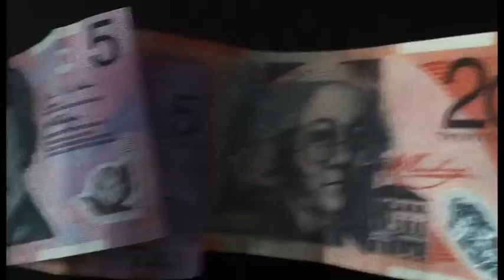lawnmower Motorsport Trailer Opening Cutscene 1 mp3